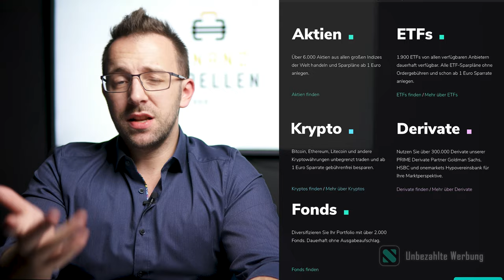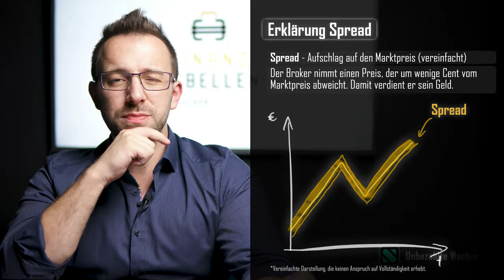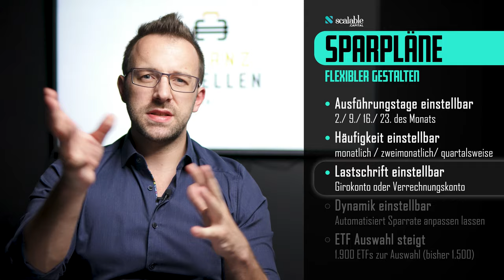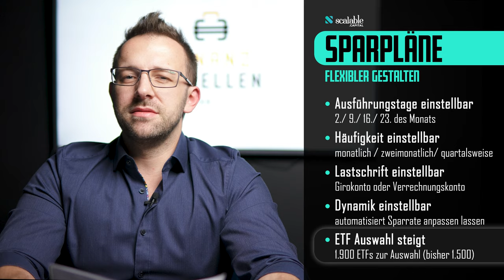Was gibts neues bei Scalable Capital Broker - Updates 2021!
SCALABLE CAPITAL BROKER - Änderungen an den Sparplan Ausführungen
Zum September passt Scalable seinen Free & Prime Broker an

0:00 Scalable Capital Broker - Update
0:53 Erste große Neuerung - Sparpläne ab 1€ (kostenfrei)
1:58 Spread - unbedingt beachten (versteckte Kosten)
2:32 Neuheit - Sparpläne (Tag des Monats)
3:43 Neuheit - Sparpläne (monatlich)
4:29 Neuheit - Verrechnungskonto nutzbar
5:04 Neuheit - Dynamik einstellen (automatisch)
5:51 Neuheit - ETF Auswahl steigt
6:59 Fazit - Neuerungen Scalable Capital Broker
7:38 Eure Meinung zum Scalable Capital Broker

VERGISS DEIN ABO NICHT!
Wenn auf dem Laufenden bleiben möchtest, was mit den Depots passiert.

(Ein Alleskönner mit Tiefpreisen)

(Ab 1€ ETF und Aktien Sparen, ETFs ab 1. April kostenfrei)

(über 400 ETFs ab 25€ besparen)

Falls du mit mir einmal deine Anlagestrategie besprechen möchtest, welches Risiko deine Strategie hat und was ich dir empfehlen würde, dann melde dich zu meiner kostenfreien Erstberatung an:

Als unabhängiger Online Finanzberater zeige ich meinen Kunden, welche Geldanlagen wirklich zu ihnen passen.

▬ Hinweise ▬▬▬▬▬▬▬▬▬▬▬▬▬▬▬▬▬▬▬▬▬▬▬▬▬

Da wir hier gezielt über Produkte sprechen, müssen wir es als WERBUNG kennzeichnen.

Risikohinweise:
Sie sind insbesondere keine Empfehlungen zum Erwerb oder der Veräußerung bestimmter Finanzinstrumente.

Es handelt sich nicht um eine Anlageberatung.
Insbesondere kann der Vortragende nicht einschätzen, inwiefern die im Video gemachten Empfehlungen Ihren Anlagezielen, Ihrer Risikobereitschaft und Ihrer Verlusttragfähigkeit entsprechen.

Wer auf Basis von Informationen aus diesem Video etwaige Anlageentscheidungen trifft, trifft diese ausschließlich auf eigene Verantwortung und eigene Gefahr. Das bedeutet, dass der Vortragende nicht für Verluste haftet, die Sie dadurch erleiden, dass Sie Anlageentscheidungen aufgrund von Informationen oder Kommentaren in diesem Video getroffen haben.

Kurz zusammengefasst: dies ist keine Anlageberatung!

Wenn du auf diesen Link klickst und dann etwas abschließt, erhalten wir (je nach Anbieter) eine Provision. Für dich entstehen dadurch keine Mehrkosten und du unterstützt damit diesen Kanal. Wir danken dir für deine Unterstützung und hoffen dir damit Mehrwert zu geben.